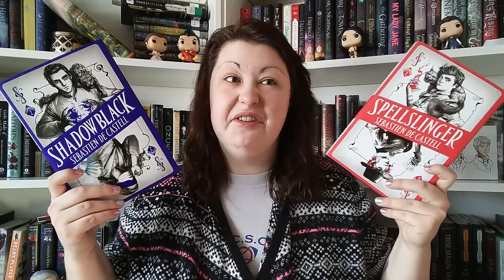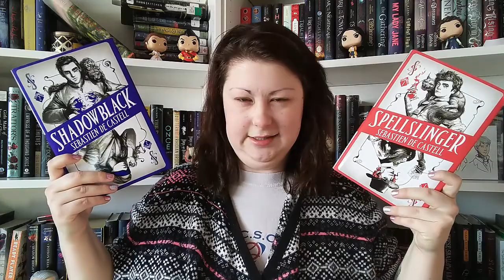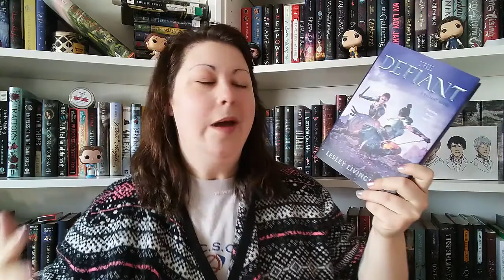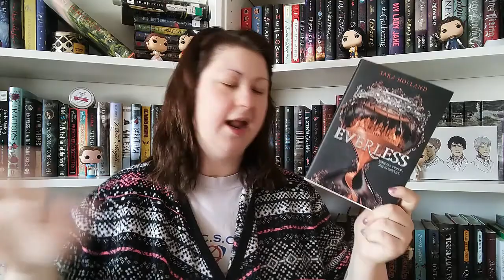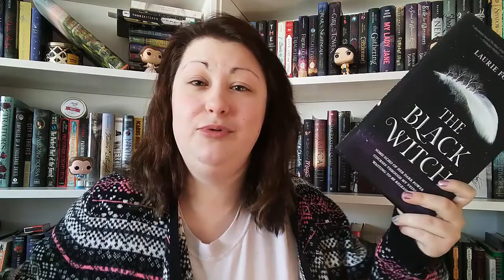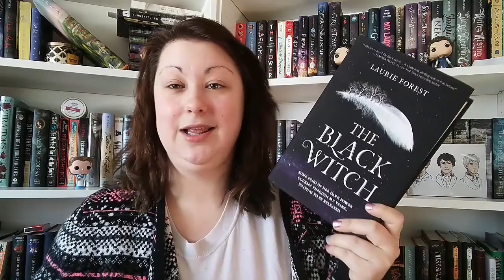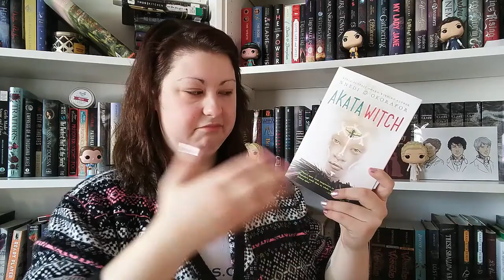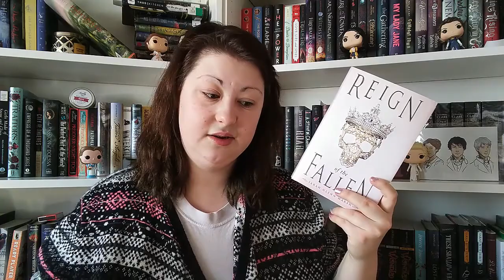January Haul | 2018